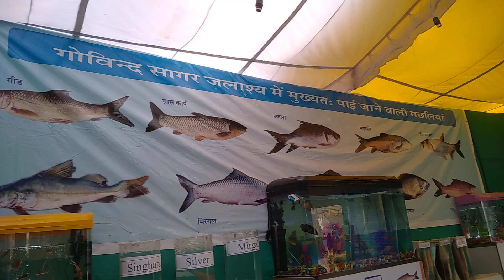Fish found in Govind Sagar Lake of Bilaspur ❤️💕🥰🐟🐟